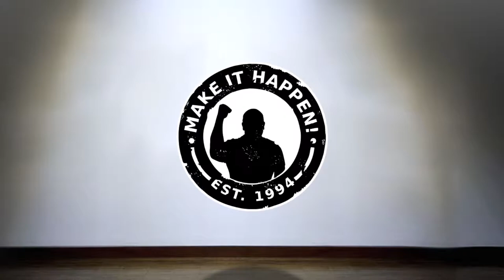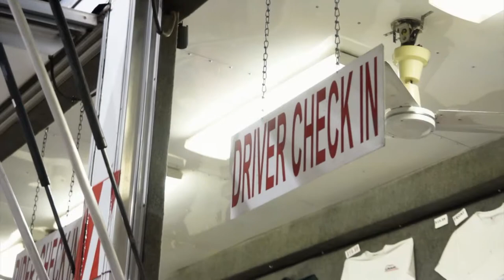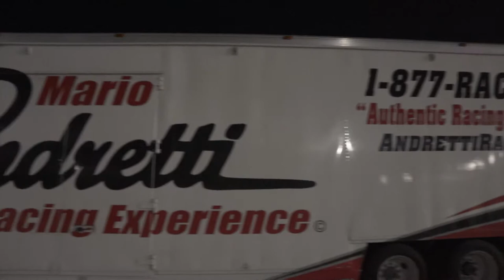THE BUCKET LIST (Season 2, Episode 96)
Who's checking something off their bucket list? What's it like to drive a race car? Watch to find out!

The Motivation Mogul surprises the Marketing Crusader with the experience of a lifetime where she gets to drive her own race car - a goal on her lifetime bucket list.

BOWA Studios
12080 Southwest 127 Avenue
Suite 305